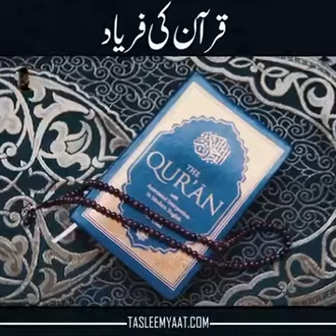April is video ko dekhne ke liye sab kuchh sikhane ko milega aapko4, 2023